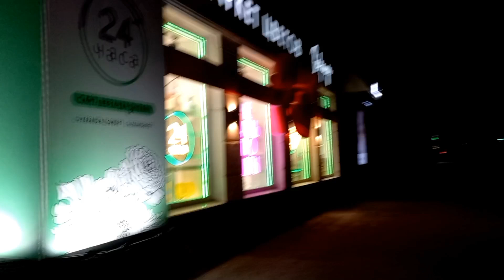Dia de viajar | Minha vida na Rússia #04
INFORMAÇÕES IMPORTANTES:

SEJA UM COLABORADOR:
 NUBANK
Agência: 0001
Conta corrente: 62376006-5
Carlos Henrique S. J.